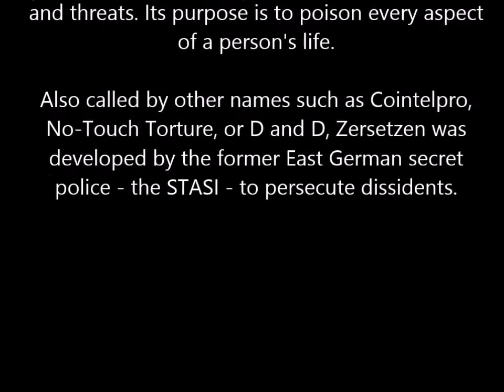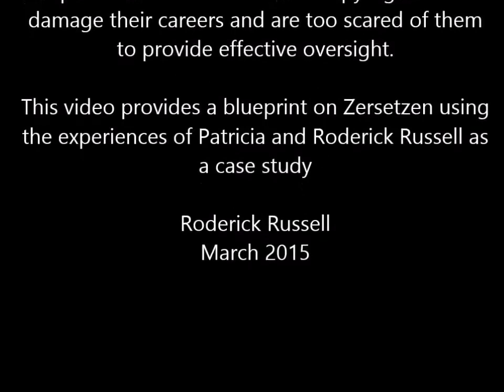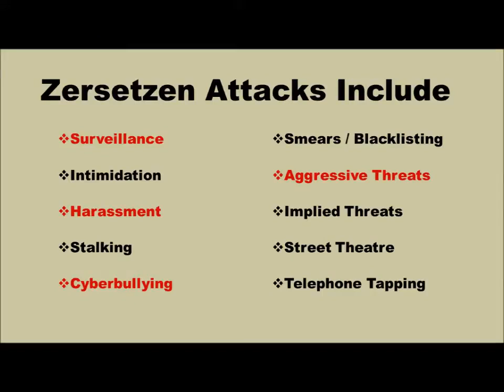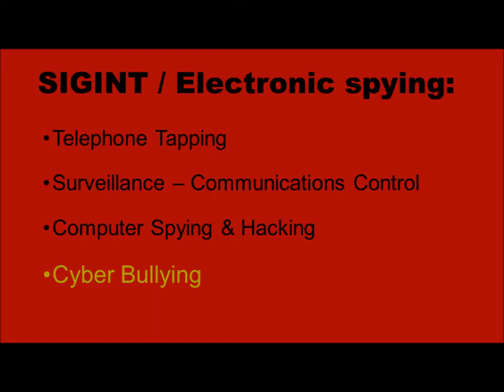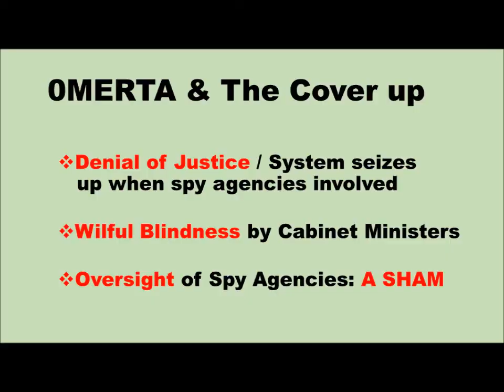Zersetzung, psychological warfare (part-1)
original source: Roderick Russell
Zersetzen was developed by the former East German secret police (the STASI) to persecute dissidents. Today some of our own Spy Agencies are using Zersetzen techniques to bully innocent citizens and whistleblowers for private power elites – and in situations that have nothing whatsoever to do with national security.

Zersetzen combines character assassination and slander with intimidation, harassment, surveillance, cyberbullying and threats. Sometimes called “no touch” torture or Cointelpro, these vicious “Zersetzen” tactics are being used illegally by Spy Agencies to poison every aspect of their victims’ life.